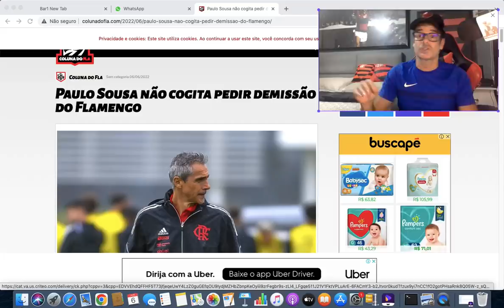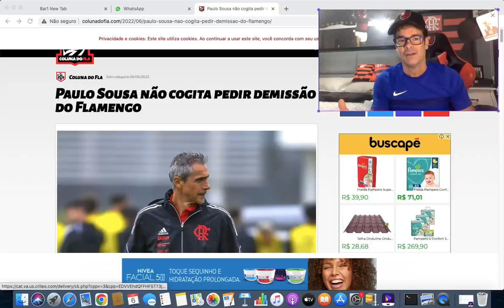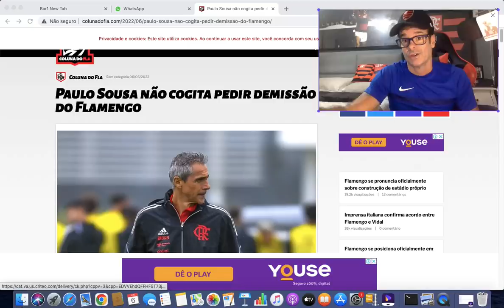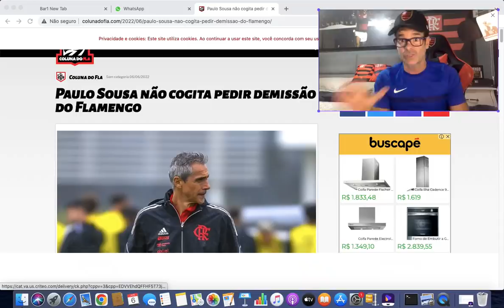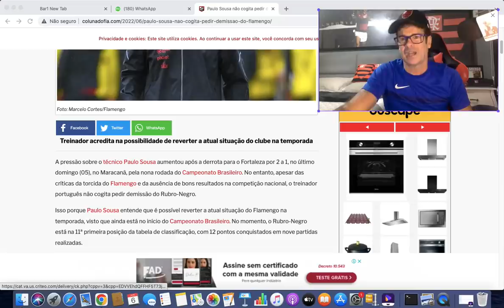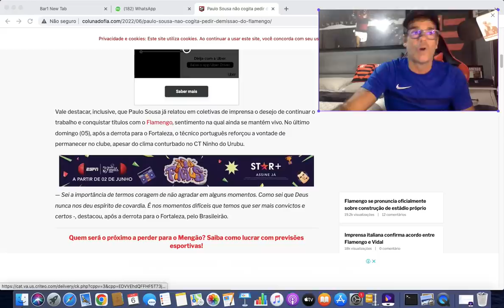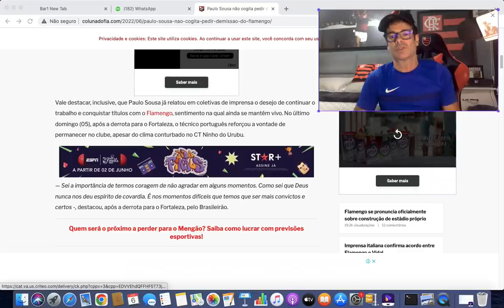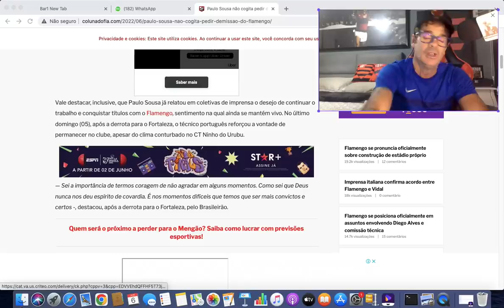ANO JOGADO FORA! O CUCA VEM AÍ! PAULO SOUSA AGONIZA E DEVE CAIR! MULTA MILIONÁRIA! FORA BRAZ URGENT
TWITER: @FLAMILIAGIL
TWITER DA MINHA FILHA FERNANDA: @IANPOSEY